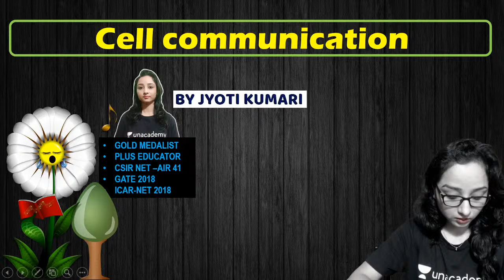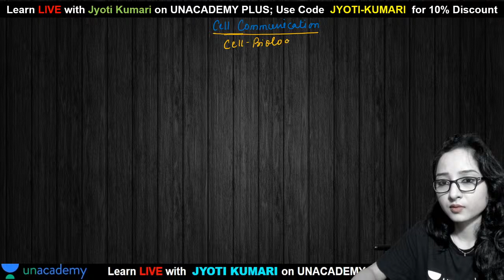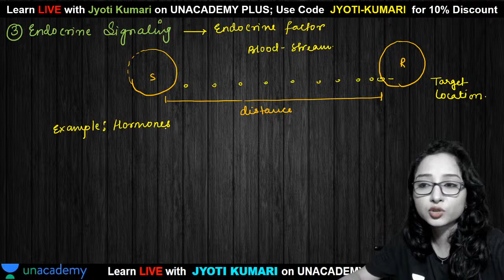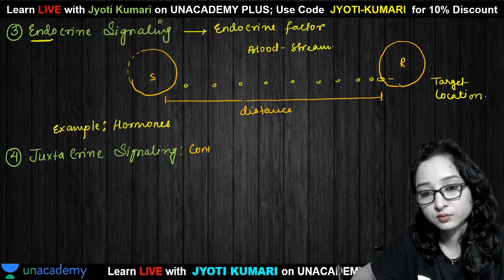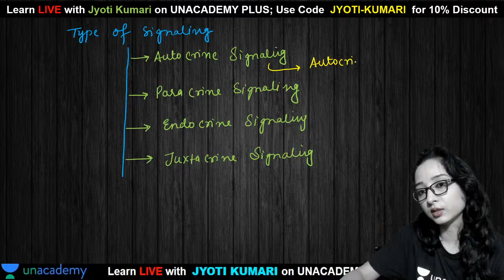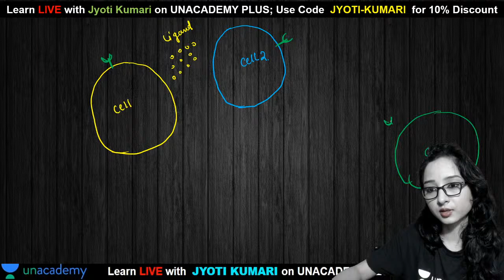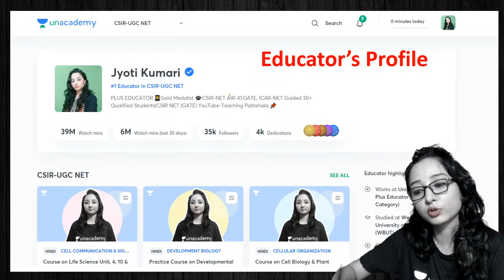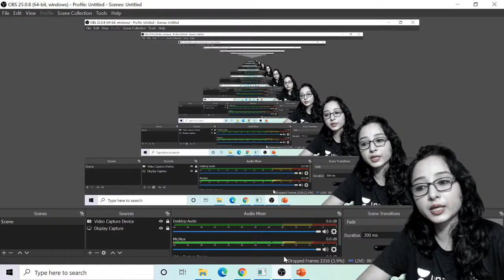Learn Cell communication in 30 minute | Life Science | CSIR NET | Jyoti | Unacademy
"Jyoti Kumari, Teaching on Unacademy from last 2 years ,CSIR NET, GATE and ICAR NET qualified, will discuss Cell Communication in detail for CSIR NET Exams.

Unacademy Subscription Benefits:
1. Learn from your favorite teacher
2. Dedicated DOUBT sessions
3. One Subscription, Unlimited Access
4. Real-time interaction with Teachers
5. You can ask doubts in the live class
6. Download the videos & watch offline